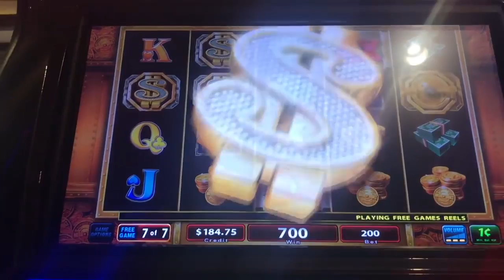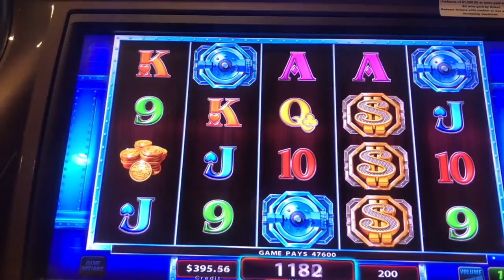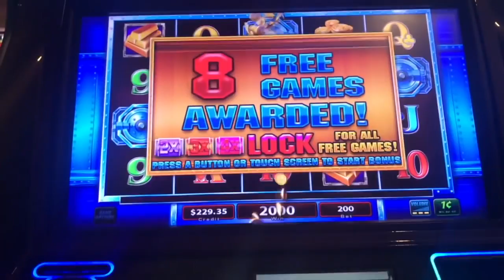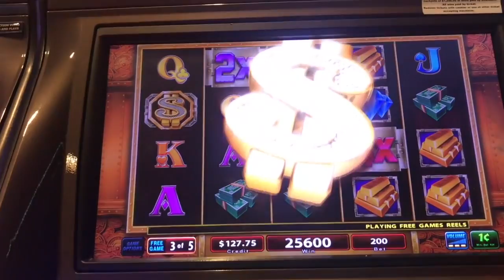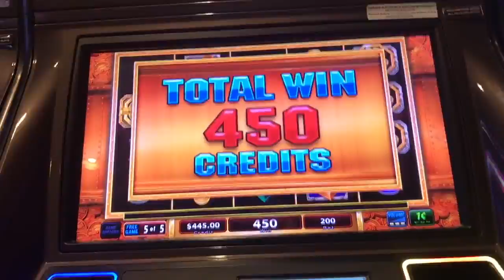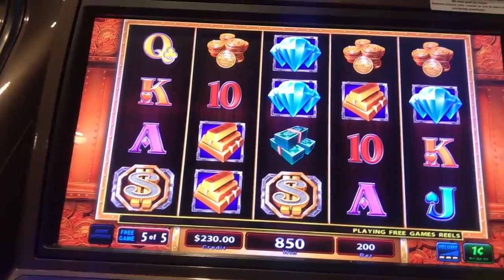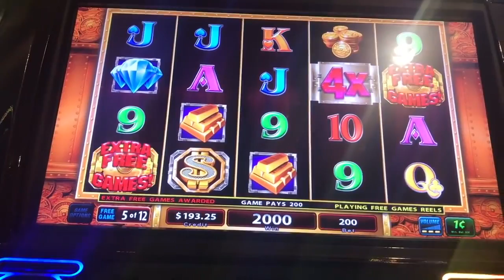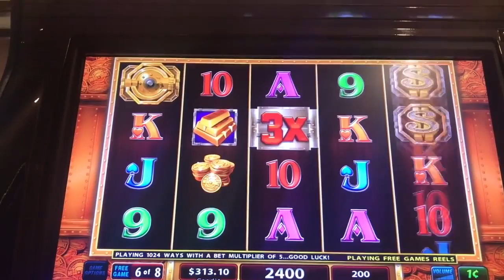💰 MY BIGGEST MEGA VAULT MASSIVE WINS & JACKPOTS ★ EZ LIFE SLOT JACKPOTS ★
4⃣ Snapchat ➜ EZLife429

👠 Dirty Dorothy 👠 - Nikki H, Carmella F, Wicked Penny, Alissa W, Colin S, Tom G, Chip W & Kimberly M!